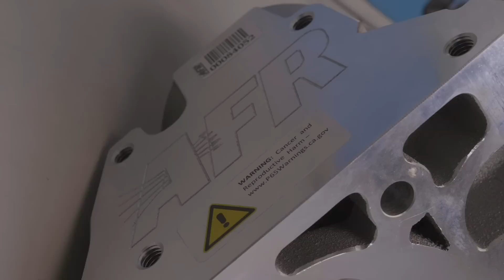650whp "Moderate" Naturally Aspirated LS Build!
Today in the MotoIQ Garage we're building a Chevrolet LS3 engine for a customer's drift car but this particular build could be easily tweaked for road racing or even street use.  This could be considered a "moderate" reliable engine build that isn't super exotic and could run on either gasoline or e85.  Our hope was to get in the mid 500 horsepower range to the wheels but we were surprised to see it made 650whp!  Make sure to check out the dyno run at the end to hear the bald eagles scream!

If you want us to build your engine (we build all kinds) visit MotoIQ.com and fill out the form in the MotoIQ Garage Services tab at the top of the site.. or just